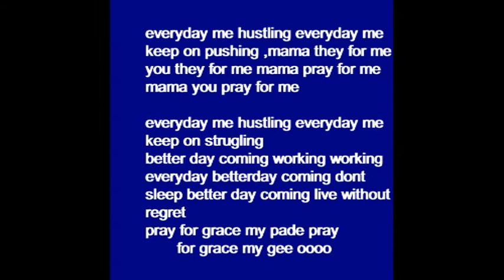pray DJ NIQY & WISEWAN (official)mp3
3wisemen classic music

everyday me hustling everyday me keep on pushing
everyday me hustling everyday me keep working hard

mama  dey for mama you they for me hmmmm
mama pray for me mama you pray for me hmmm

live life without regret ,
pray for grace my pade pray for grace my gee oooo

wisewan
ghettos youth keep on smiling whenever you see the sun sunning
we tell them better day is coming
me gat the feeling mmop snjevp , keep on working feel the laia because
we know better day around the coner

DJ NIQY
one can change my destiny ooo no no no
show me where the money
na there we dey ah e dem my fakers dem ma fakers long time them
dey fake us